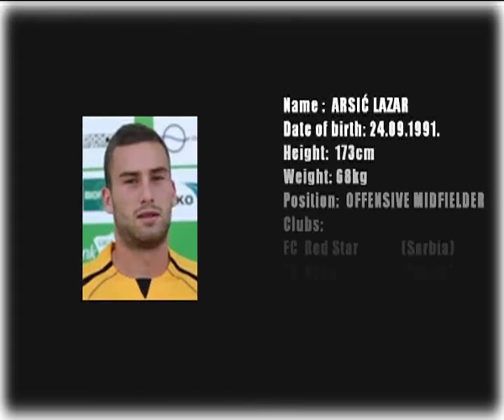AL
Name: ARSIĆ LAZAR
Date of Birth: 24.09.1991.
Height: 173cm
Weight: 68kg
Position: OFFENSIVE MIDFIELDER
Clubs:
FC Red Star     (Serbia)
FC Obilić       (Serbia)
FC Vasas        (Hungary)
FC Lombard Papa (Hungary)